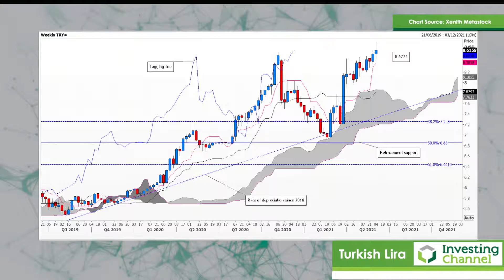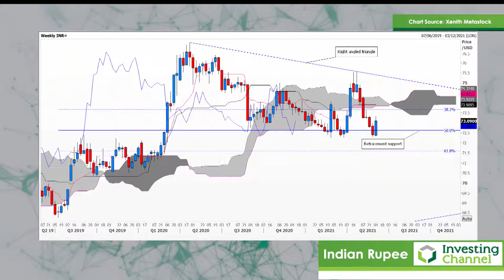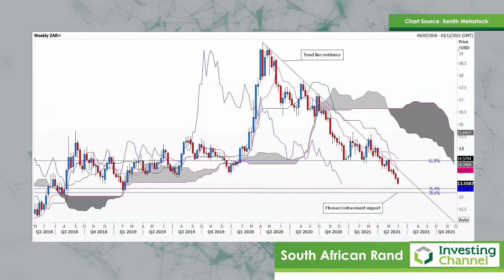Signs of a Waning Dollar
This week Nicole takes a focus on emerging markets and explores the latest developments through the lens of key forex pairings. All signs point towards a waning dollar.